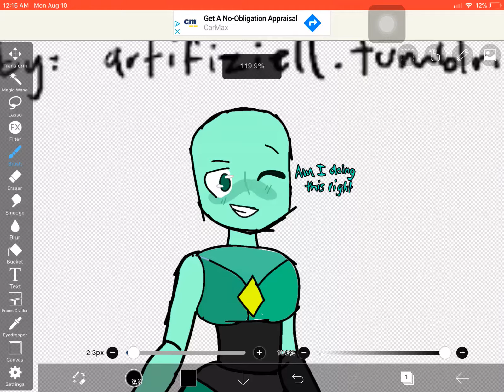need hair ideas also sorry for posting this late (midnight for me)